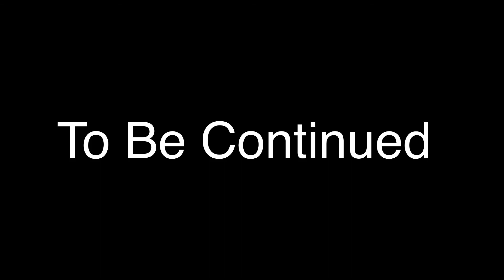Fnac Series: The Puppeteer Aka Nathan Goes To Prison